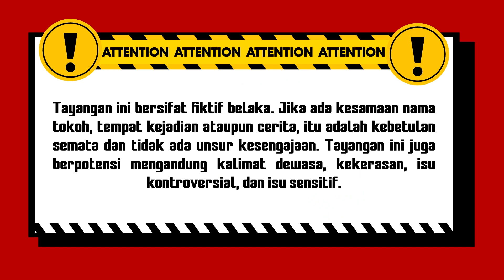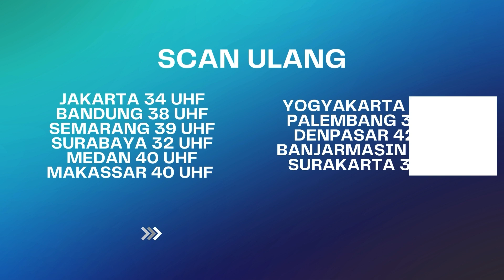Rayyan Dan Andra Tidak Terima Bara Menyakiti Kiayi! | BestCut KunFayakun ANTV Eps 111 (3/3)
Rayyan dan Andra mencari dan menantang Bara untuk stop melakukan perbuatan kepada hal yang tidak bersalah seperti ke Kiayi. Rayyan tidak terima karena dendam Bara yang menjadi memb4bi buta membuat orang lain menjadi kena imbasnya.

JM 0228
004047